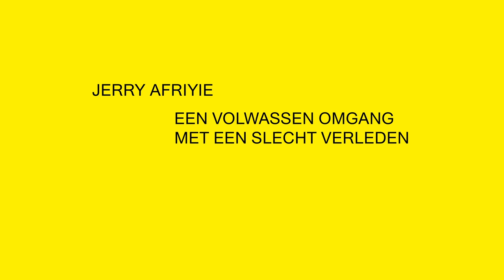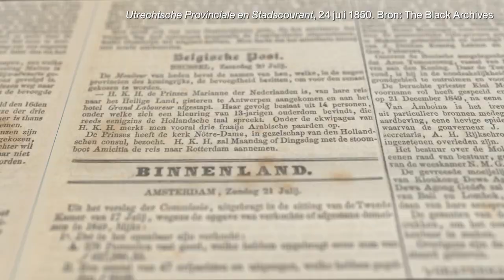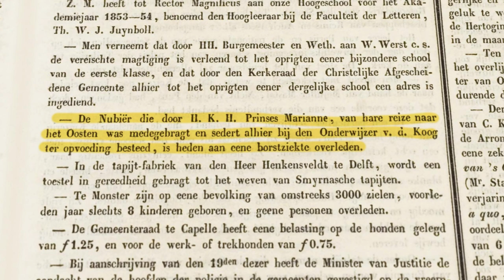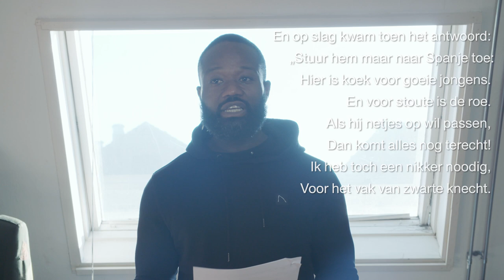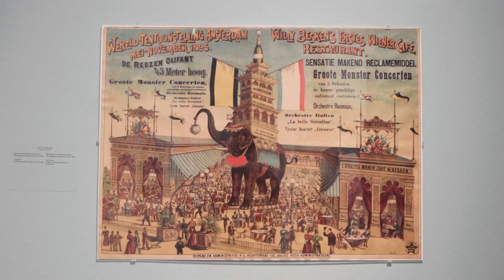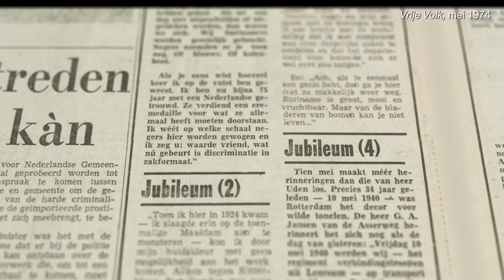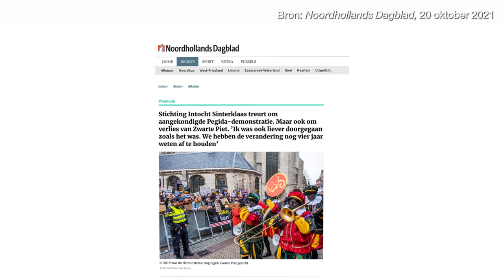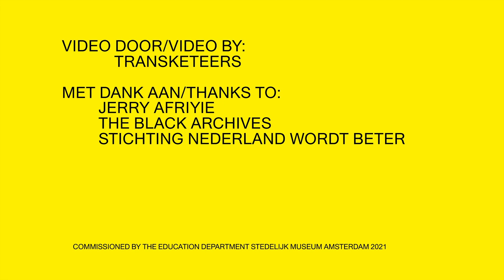Kirchner en Nolde | Een Volwassen Omgang met een Slecht Verleden - Jerry Afriyie (1/2) - Eng subs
Korte online talks waarin verschillende experts ingaan op actuele maatschappelijke kwesties met de tentoonstelling Kirchner en Nolde. Expressionisme. Kolonialisme als vertrekpunt.

EEN VOLWASSEN OMGANG MET EEN SLECHT VERLEDEN – JERRY AFRIYIE
We zijn allemaal een product van onze omgeving. De kunst van Kirchner en Nolde laat zien hoe zij geïnspireerd werden door het ‘andere’ dat zij in Duitsland en Papua-Nieuw-Guinea aantroffen als gevolg van het kolonialisme en de mogelijke invloed die blackfacing op hun werk heeft gehad. Omgekeerd heeft hun werk ook bijgedragen aan het (stereotype) beeld van mensen van kleur dat toen heerste. Jerry Afriyie schetst dat beeld aan de hand van historische bronnen en toont hoe dit helaas nog altijd doorwerkt.

De inhoud van deze video is gebaseerd op het onderzoek dat Stichting Nederland Wordt Beter verricht heeft in relatie tot de tentoonstelling Kirchner en Nolde: Expressionisme. Kolonialisme, ten behoeve van een programma over culturele toe-eigening voor het Voortgezet Onderwijs. Meer informatie over dit programma is hier te vinden

STEDELIJK X NEDERLAND WORDT BETER
Dit programma is ontwikkeld in samenwerking met Stichting Nederland Wordt Beter. Deze organisatie richt zich op een toekomst zonder racisme en uitsluiting. Zij zetten zich in voor de erkenning van de invloed die het koloniale en slavernijverleden heeft op de huidige samenleving en op alle Nederlanders. De stichting zet zich in voor meer kennis over de gevolgen van het koloniale en slavernijverleden van Nederland.

ENGLISH
Short Talks in which experts discuss various social issues related to the art in the exhibition Kirchner and Nolde. Expressionism. Colonialism.
Dealing responsibly with a problematic past – Jerry Afriyie
18 November

We are all products of our environment. Kirchner and Nolde's art shows how they were inspired by the 'other' they found in Germany and Papua New Guinea as a result of colonialism, and the way in which blackfacing possibly influenced their work. In turn, their work also contributed to the prevailing (stereotypical) image of people of color at the time. Based on historical sources, Jerry Afriyie offers a sketch of this image, which is – unfortunately – still alive in the present.